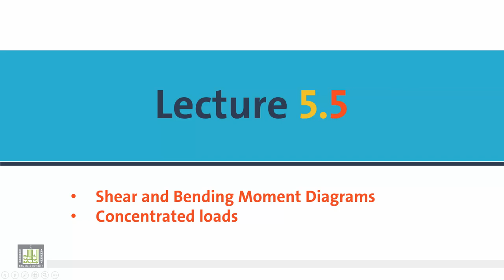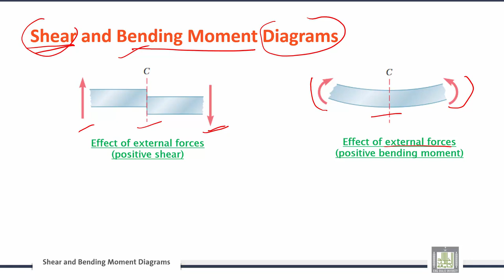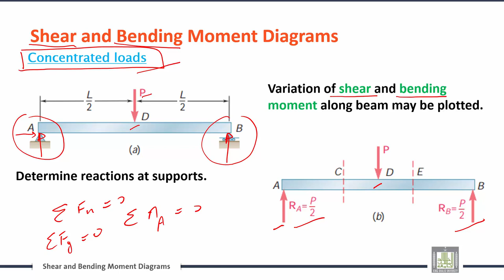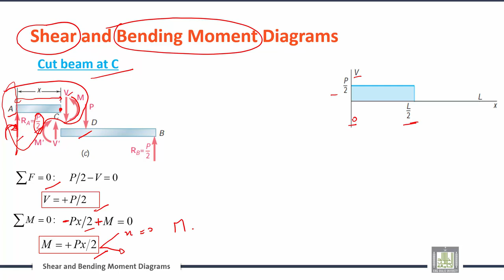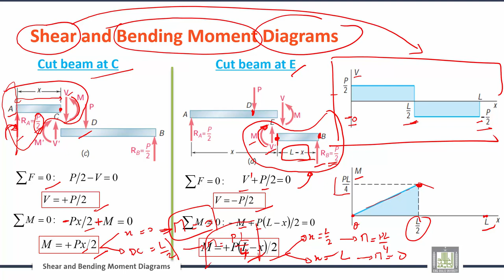Engineering Mechanics | C5-L5 | Various Types of Beam Loading and Support - 2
الوحدة 5 : Analysis of Structures and Forces in Beams
الدرس 5 : Various Types of Beam Loading and Support - 2